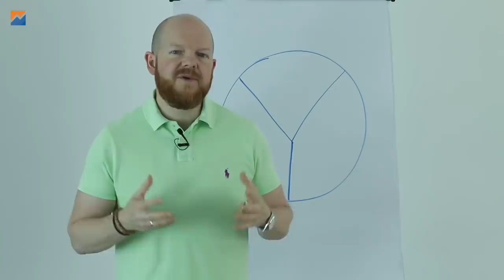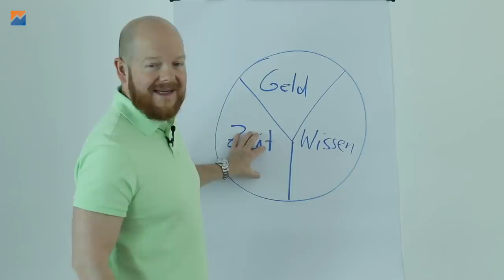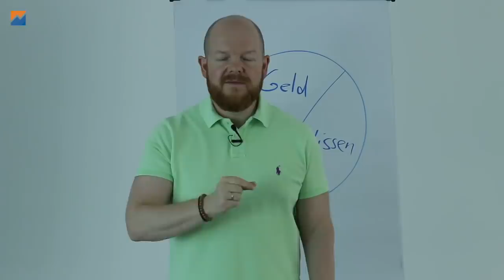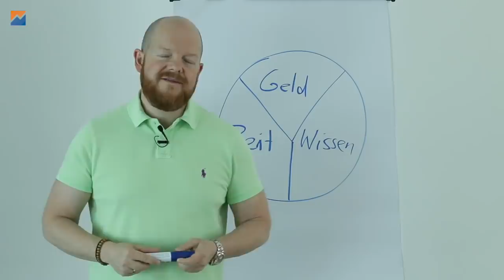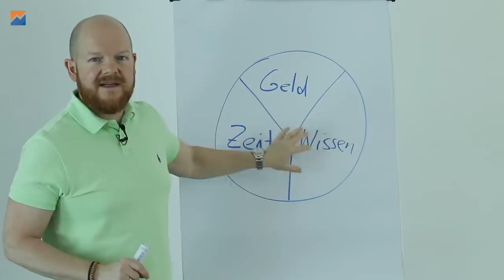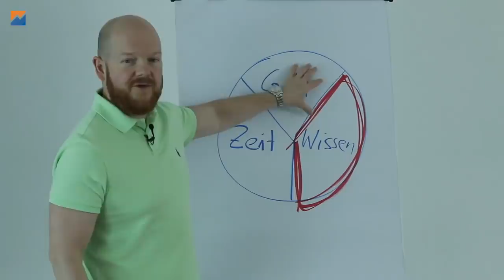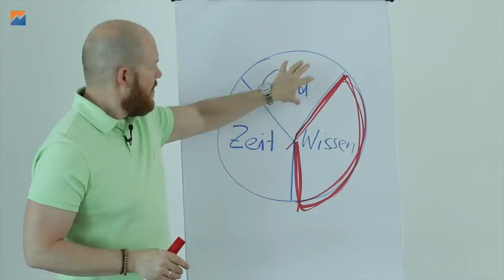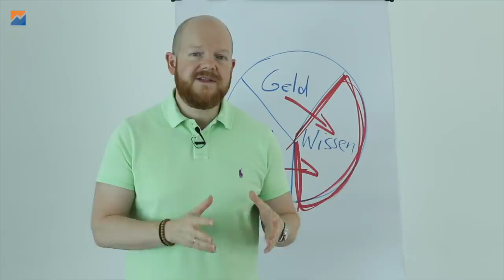3 Ressourcen: Nutze sie zu deinem Vorteil! | Jens Rabe